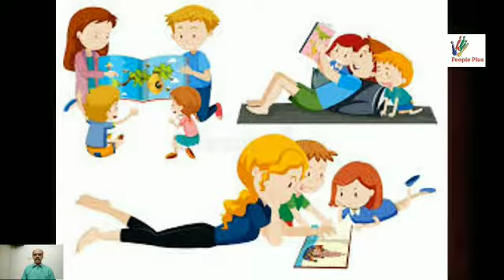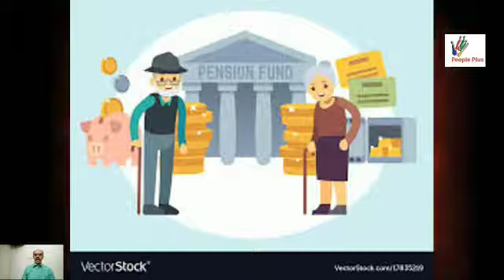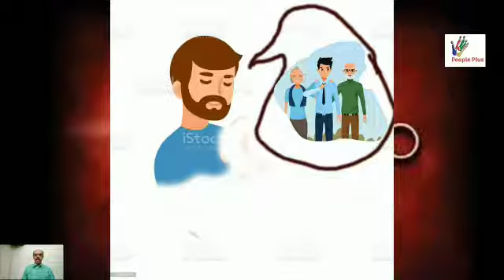முருகு தமிழ் |30. சுயம் அறிவோம் | பிள்ளைகள் | தன்னம்பிக்கை உரை | Thannampikkai Speech| Children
Speech by S.Ponmani
Video by Umakanth People plus